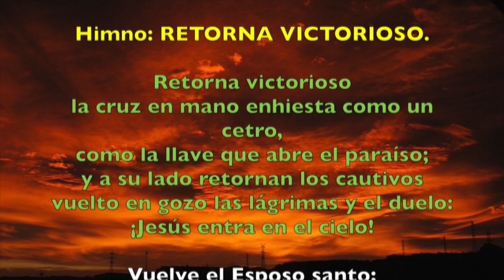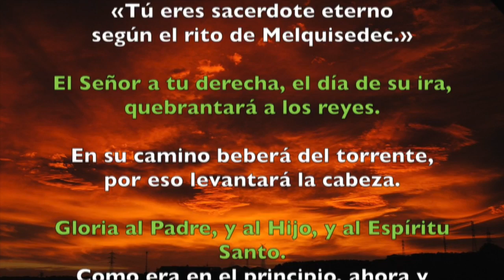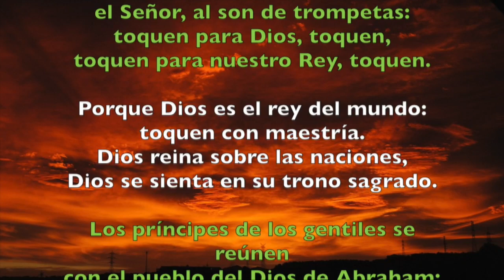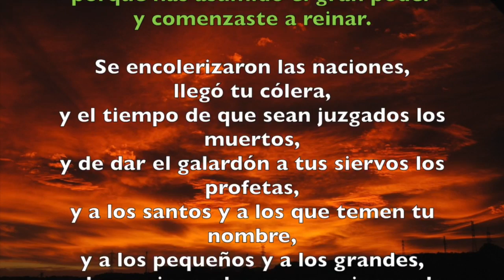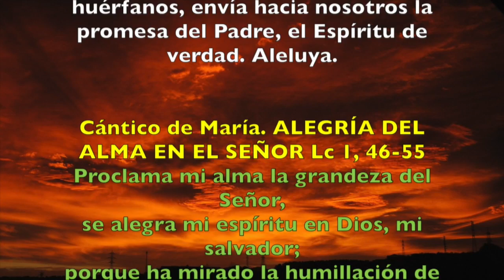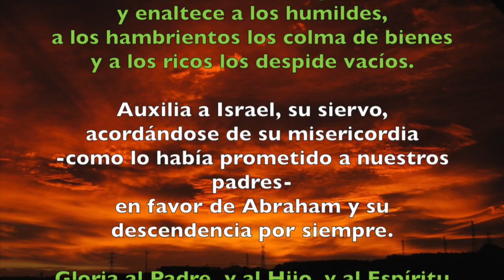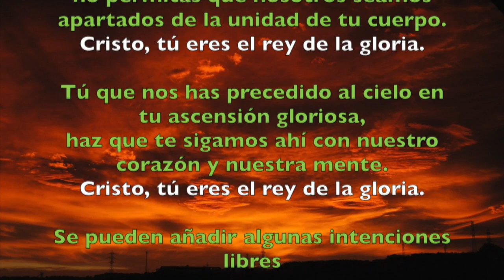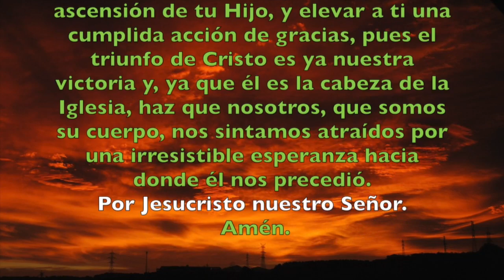Oración de la tarde (Vísperas) , DOMINGO 13 DE MAYO 2018 | Padre Sam